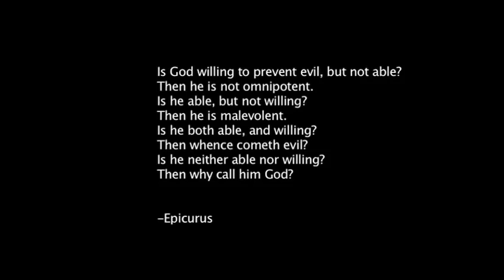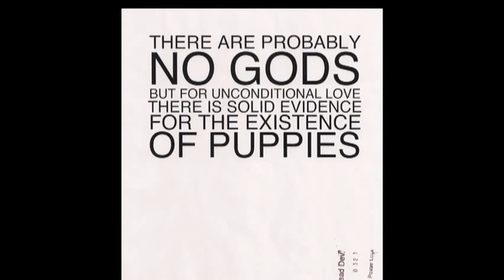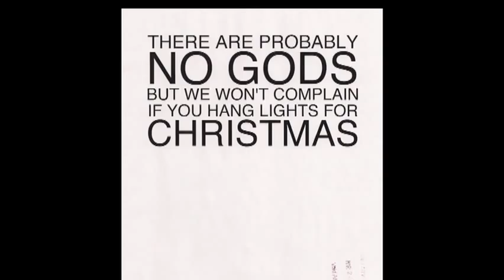NIU's Atheists, Agnostics & Freethinkers club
Get to know the Atheists, Agnostics, & Freethinkers club at NIU. Learn about what they do, why they do it and the people behind the campus group.